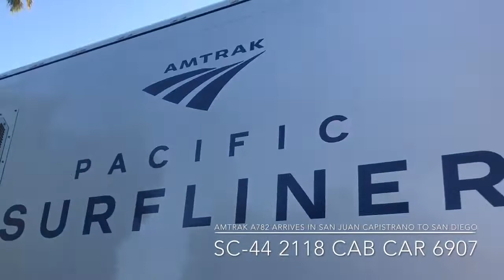Railfanning In San Juan Capistrano 8-29-19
San Juan Capistrano CA

On Thursday, August 29th 2019. I had an awesome day While Railfanning At San Juan Capistrano Depot From Trevors At The Tracks From Los Rios Park And The Bus Stop Crossing Bell Del Obispo St In Camino Capistrano. And We Got Some Of Our Good Videos Of Amtrak/Metrolink M641, M604, #785, And #782.

Trains

Train 1 Northbound Metrolink M641 Service To Fullerton CABCAR 659, F125 929.

Train 2 Northbound Amtrak #785 Service To Santa Barbara Goleta CABCAR 6951, SC-44 2115.

Train 3 Southbound Metrolink M604 Service To Oceanside F125 Double 930, 917 CABCAR 643.

Train 4 Southbound Amtrak #782 Service To San Diego SC-44 2118, CABCAR 6907.